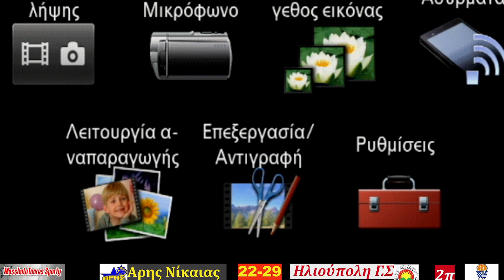ΓΝΟ Αρης Νίκαιας -ΓΣ Ηλιούπολης